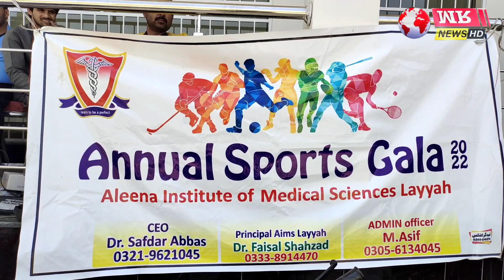Sports gala Aleena Institute of Layyah news | MR News HD | 31 march 2022